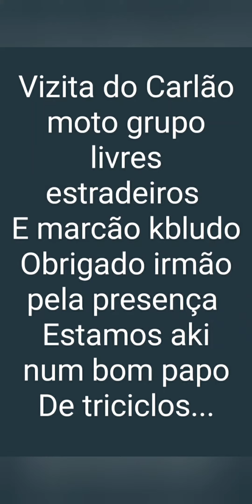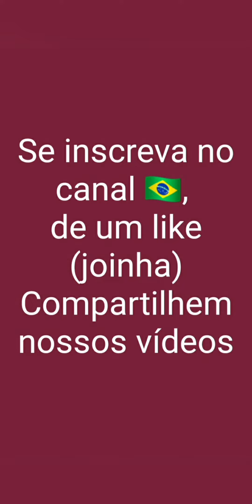Papo de Triciclo com o irmãos Carlão da zona zul de são paulo.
Vizita do Carlão moto grupo livres estradeiros
E marcão kbludo moto clube Cyganos
quase 800km rodado. Obrigado irmãos pela presença
Estamos aki num bom papo De triciclos...